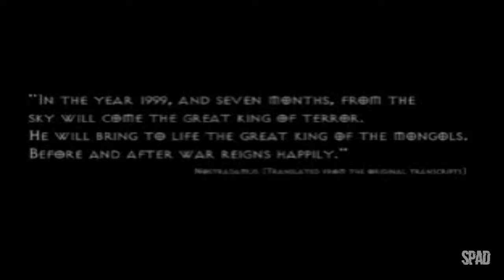URBAN CHAOS (Playstation)(Gameplay)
TÍTULO: Urban Chaos
GÊNERO: Action-adventure
DESENVOLVEDOR: Mucky Foot Productions
DISTRIBUIDORA: Eidos Interactive
DATA DE LANÇAMENTO: 2000